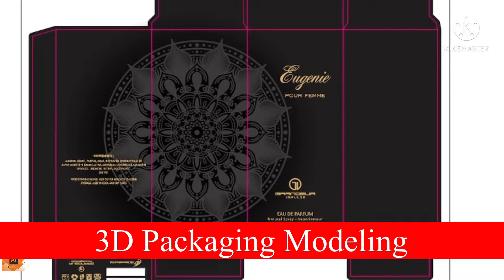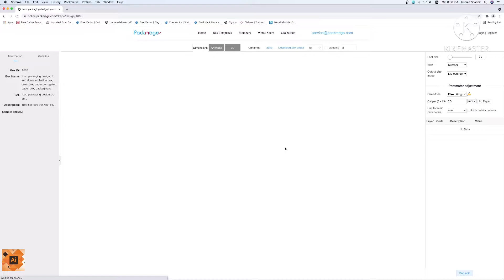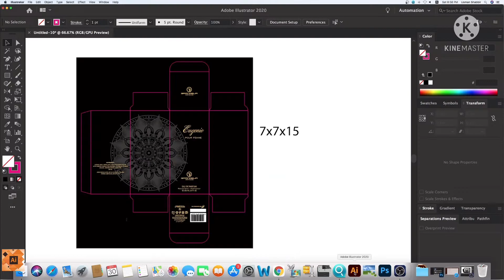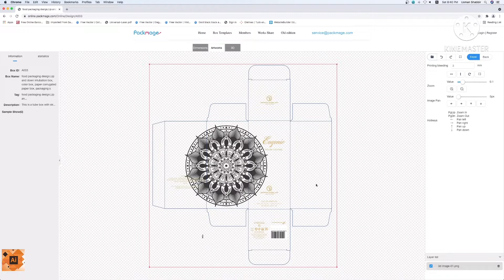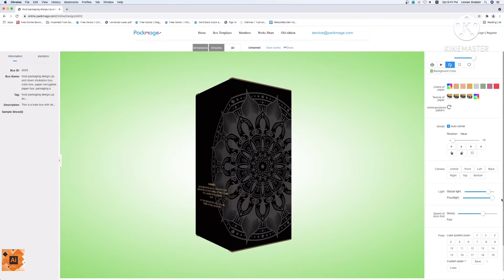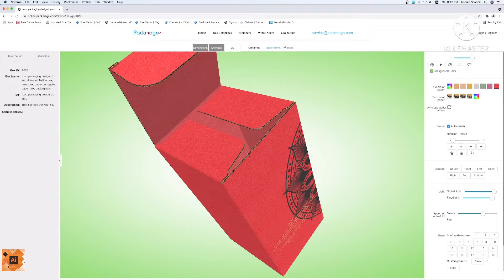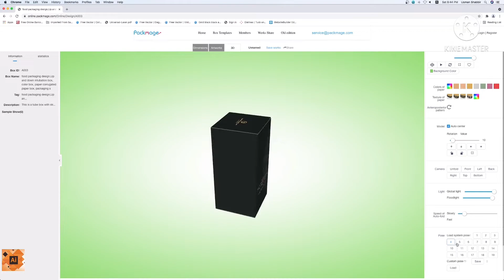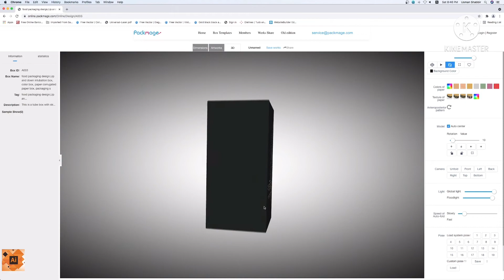3D Packaging Box Modeling & Animation | Packmage | Very Easy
Preview your design in 3D! Rotate, zoom in and out to get a feel for how the final result will look before ordering. Modify your artwork until you are happy with your creation.
if you want to make 3d packaging so its a free platform for online making..
From the traditional ERP system, to packaging software, self-service procurement platform, personalized customization system, packaging magician to help you to achieve the Internet + step by step